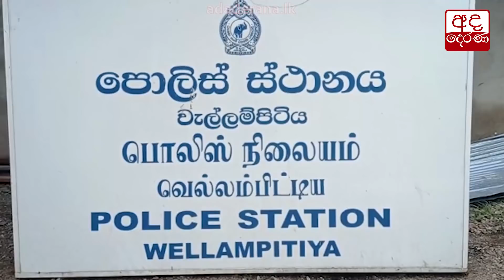කොල්ලකරුවෝ දෙදෙනෙක් බඩුත් එක්ක මාට්ටු...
නිවාස කොල්ලකෑම් රැසකට සම්බන්ධ පුද්ගලයින් දෙදෙනෙකු අත්අඩංගුවට ගෙන තිබේ.

පොලිස් ස්ථාන 6ක ලද පැමිණිලි මත සිදුකළ විමර්ශනවලට අනුව අදාළ සැකකරුවන් දෙදෙනා ඊයේ (14) අත්අඩංගුවට ගෙන ඇත.

වැල්ලම්පිටිය පොලිස් ස්ථානයේ අපරාධ විමර්ශන අංශයට ලද තොරතුරක් මත ඔවුන් අත්අඩංගුවට ගෙන තිබේ.

එලෙස අත්අඩංගුවට ගත් සැකකරුවන් වයස අවුරුදු 37ක් වන කොටිකාවත්ත ප්‍රදේශය පදිංචිකරුවෙකු සහ වයස අවුරුදු 36ක් වන මෙගොඩ, කොළොන්නාව ප්‍රදේශයේ පදිංචිකරුවන් බව පොලීසිය පවසයි.

මුදලින් රුපියල් ලක්ෂ 20 අධික වටිනාකමින් යුතු එම භාණ්ඩ සැකකරුවන් දෙදෙනාගේ නිවාසවල සහ විකුණා තිබියදී පොලීසිය විසින් සොයා ගෙන ඇත.

අදාළ සැකකරුවන් දෙදෙනා දැඩි ලෙස මත්ද්‍රව්‍යයට ඇබ්බැහි වූ පුද්ගලයන් වන අතර මීට පෙර ද ඔවුන් කොල්ලකෑම් සම්බන්ධව අත්අඩංගුවේ සිට අය බව පොලීසිය පවසයි.

සොයාගත් භාණ්ඩ සම්බන්ධයෙන් වැල්ලම්පිටිය, මුල්ලේරියාව, කඩුවෙල, නවගමුව, මාලඹේ සහ අතුරුගිරිය යන පොලිස් ස්ථානවල එම කොල්ලකෑම් සම්බන්ධයෙන් පැමිණිලි ලැබී තිබේ.

සැකකරුවන් අද (15) අලුත්කඩේ අංක 2 දරණ අධිකරණයට ඉදිරිපත් කිරීමට නියමිතය.